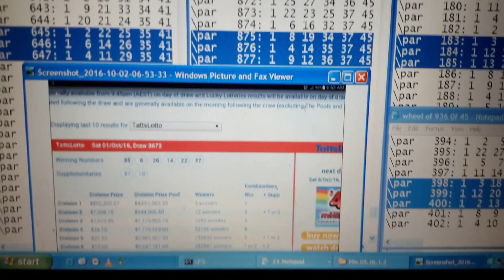REVIEW KEY COMBINATIONS TO WIN AUSTRALIAN LOTTO ON SATURDAY 01.10.16 S3673.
S3665NT E -  -          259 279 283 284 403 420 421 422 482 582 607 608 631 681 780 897 .
S3665NT E -  -          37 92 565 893 .

S3667NT D -  -          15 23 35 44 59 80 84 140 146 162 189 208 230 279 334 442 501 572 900.
S3667NT D -  -          570 676 .

S3669NT C - 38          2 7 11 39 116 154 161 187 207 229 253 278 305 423 .
S3669RT C - 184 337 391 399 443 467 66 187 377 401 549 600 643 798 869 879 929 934 .

S3671NT B - 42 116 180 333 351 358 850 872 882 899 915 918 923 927 .
S3671RT B - 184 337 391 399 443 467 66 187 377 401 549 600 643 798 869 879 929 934 .

S3673NT A ?
S3673RT A ?.

SUGGESTED DIFF :
THE BLUE DIFF - 2 + 2 .
THE RED DIFF  - 4 + 4.

THE SIXTH NUMBER IN : 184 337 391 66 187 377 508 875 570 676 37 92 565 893
                      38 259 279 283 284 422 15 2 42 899 ...

I HAVE UPLOADED THESE DATA SINCE FRIDAY 30 SEPT TIME 1:48 PM.

S3673: 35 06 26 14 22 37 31/10  SATURDAY   01.10.16

LOOK AT THE RED DIFF -4 THEN -4 THEM +3 THEN +3 .
LOOK AT THE BLUE DIFF +1 THEN -1 THEN +1.

APPLY APPROPRIATED DIFF TO APPROPRIATED KEY COMBINATIONS.

643RT B +4 = 647NT A.
ACTUAL NEW KEY COMBINATION = 646NT A.

875RT C +1 = 876NT A.
ACTUAL NEW KEY COMBINATION = 876NT A.

\par   645: 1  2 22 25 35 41
\par   646: 1  6 14* 26 35* 41  C.W.N. 14,35
\par   647: 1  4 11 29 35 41

\par   875: 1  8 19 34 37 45
\par   876: 1  4 14* 35* 37 45  C.W.N. 14,35
\par   877: 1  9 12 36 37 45

JOIN:
: 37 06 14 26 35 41  = DIVISION 3 PAID $1.073.85

THE SIXTH NUMBER IN : 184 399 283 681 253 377...

\par   183: 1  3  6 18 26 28
\par   184: 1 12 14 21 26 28
\par   185: 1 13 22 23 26* 28  extra clue C.W.N. 26

\par   398: 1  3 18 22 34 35*   extra clue C.W.N. 35
\par   399: 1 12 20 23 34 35
\par   400: 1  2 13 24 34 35

\par   282: 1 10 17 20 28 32
\par   283: 1  7 14* 22 28 32  extra clue C.W.N 14
\par   284: 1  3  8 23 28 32

THE SIXTH NUMBER I.D. AS NUMBER 22.

DELETE 45 FROM (a).
REPLACE WITH NUMBER 22.

: 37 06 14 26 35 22 = DIVISION 1 PAID $802,260.67

DO SOMETHING FOR YOURSELF AND YOUR FAMILY YOUR LOVE ONE
START DOING LOTTO BY USING THE ADVANTAGES OF DEFINE LOTTO SYSTEM .

YOU BREAK THE LOTTO.
LET'S GO THROUGH THE RCESSION WITH DEFINE LOTTO SYSTEM.

ecarusnock.